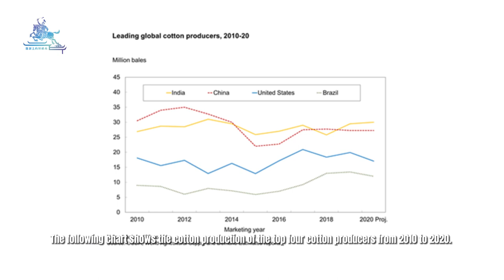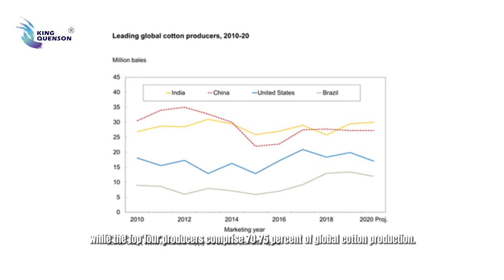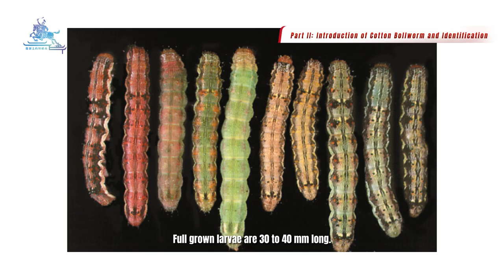Cotton Bollworm - Lepidopteran Insect - King Quenson Classroom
The video is going to talk about one of the most destructive Lepidopteran insects on cotton, its name is the Cotton bollworm.
Part I: The Important Role and Production of Cotton
Part II: Introduction of Cotton Bollworm and Identification
Part III: Damages Caused by Cotton Bollworm
Part IV: Recommendation for Cotton Bollworm Control